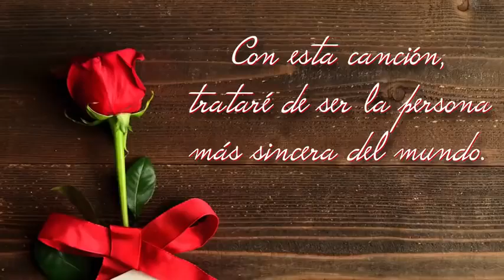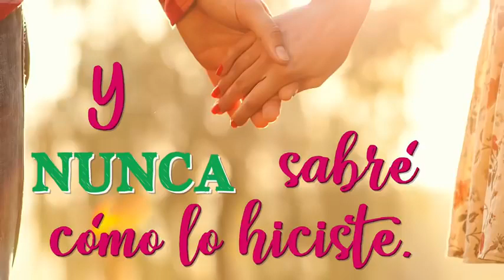Me enamore de ti 💗💗💗😚